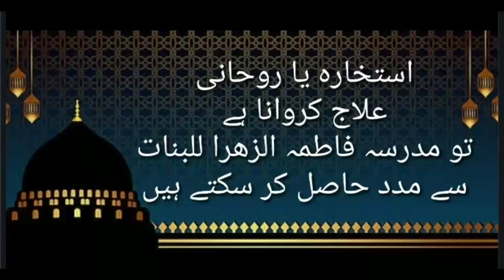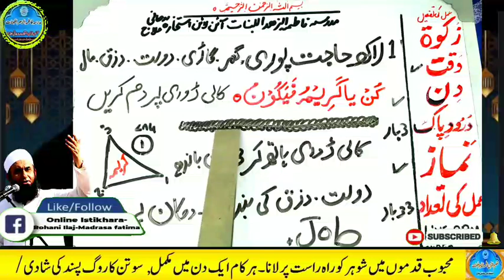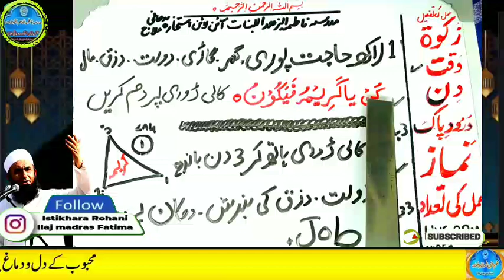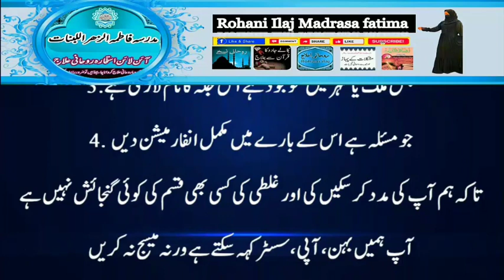Amir hone ka wazifa, daulat ka wazifa, rizq ka wazifa, wazifa for money, jab, pari, mokil ka amal